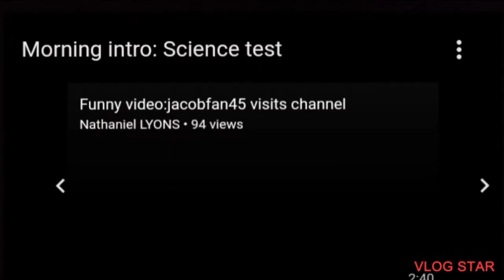Morning intro: Science test (Reupload from Nathan's old channel)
Another reupload from Nathan.